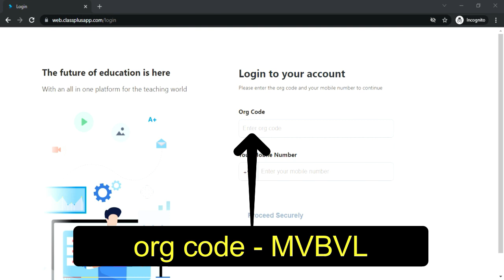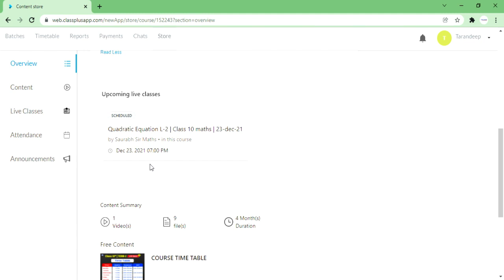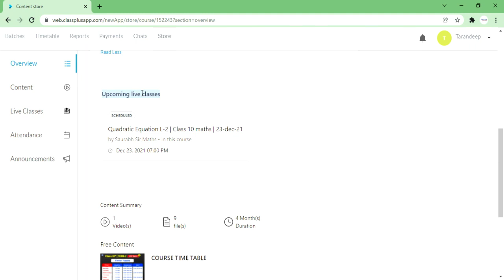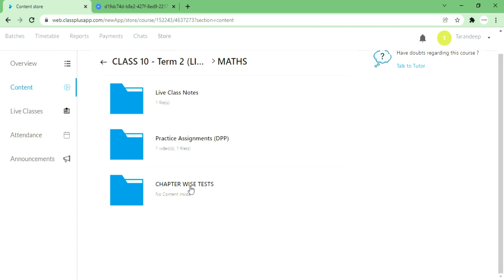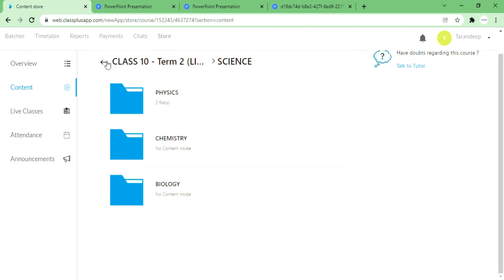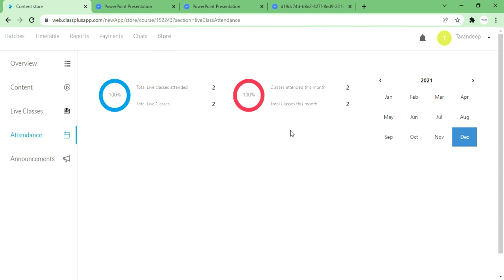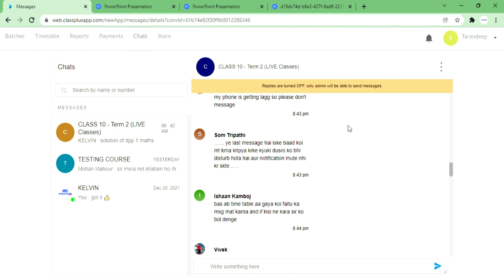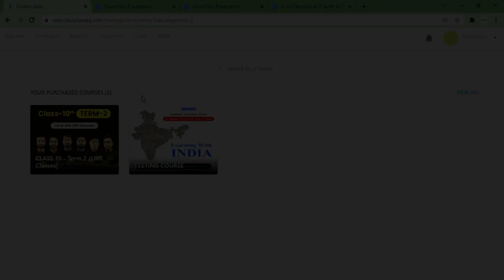How to access PAID Course in KELVIN LIVE (Desktop/PC/Laptop/iOS) DPP,Recorded Videos,Live Classes